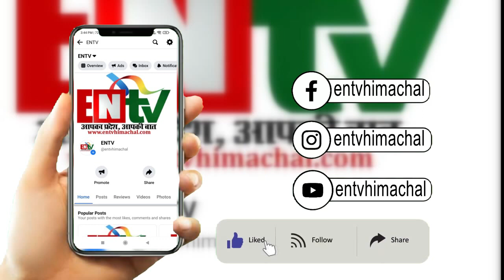सीमेंट फैक्ट्री विवाद में कूदी अल्ट्राटेक कंपनी